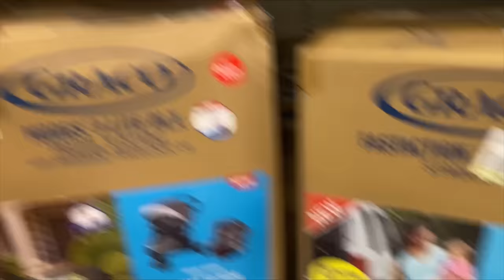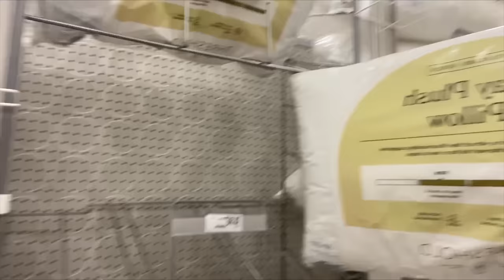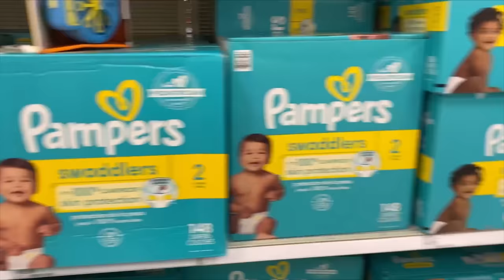I SPENT 24HRS IN TARGET